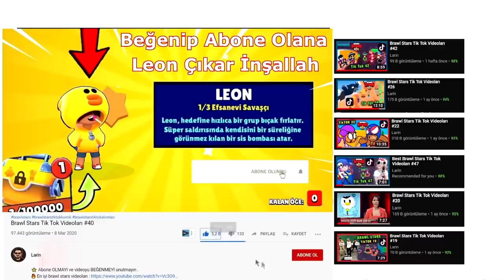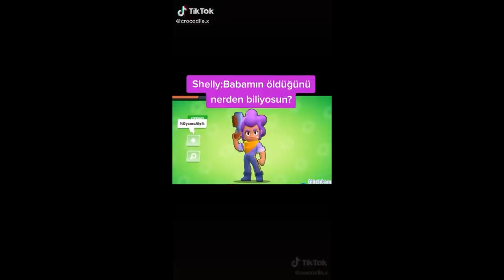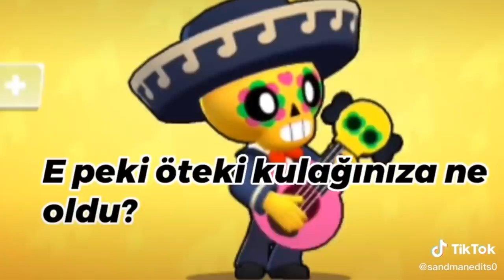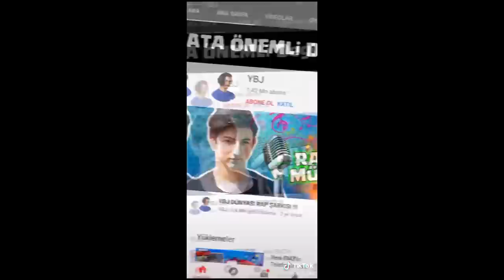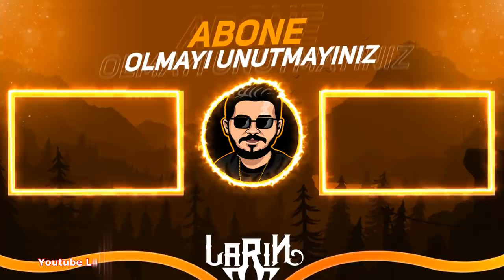EN KOMİK Brawl Stars Tik Tok Videoları